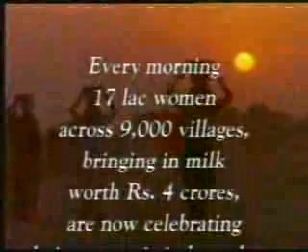Amul - The Amul Story Manthan - mero gaam katha parey - 1